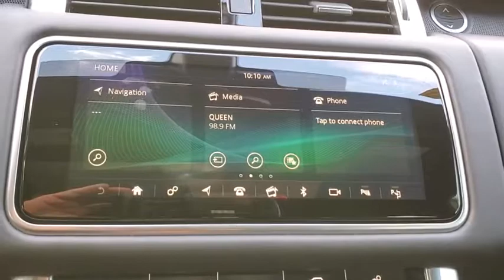2019 Land Rover Range Rover Sport Winter Park, Clermont, Sanford, Daytona, Apopka, FL P1987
2019 Land Rover Range Rover Sport SVR - Stock#: P1987 - VIN#: SALWZ2SE4KA824786

199 S Lake Destiny Dr

WOW 2019 LAND ROVER SPORT 575 H.P. SVR-SANTORINI BLACK-EBONY LEATHER INTERIOR-ORIGINAL MSRP $141,008-SOFT CLOSE DOORS $610-EXTENDED CARBON FIBER FINISHER $2,345-CARBON FIBER ENGINE COVER $2,040-FRONT CENTER CONSOLE REFRIGERATOR $355-HEADS UP DISPLAY $1,325-COOLED HEATED SEATS $610-SVR EXTERIOR CARBON FIBER PACKAGE W/ HOOD $5,200-22 SPLIT SPOKE STYLE W/ GLOSS BLACK FINISH $3,060-TOW PACKAGE $1,085-MERIDIAN TMM SIGNATURE SYSTEM 1700 WATT $4,540-FOUR ZONE CLIMATE CONTROL $410-PARK PRO PACKAGE $815-DRIVE PRO PACKAGE $1,970-EBONY MORZINE HEADLINING $355-BOUGHT HERE-SERVICED HERE-TRADED HERE-CLEAN CARFAX-ONE OWNER!!!